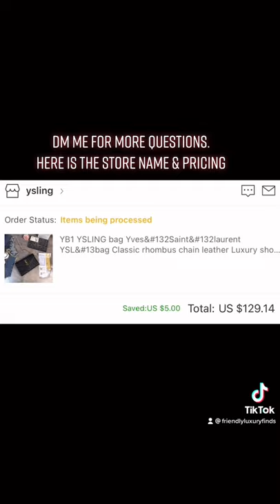DHGATE | YSL |Classic Rhombus Chain Leather | with Links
Dm me with questions.